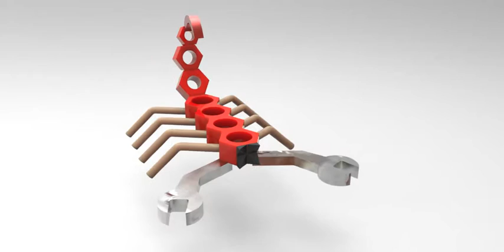Mechanical Scorpion - rendered model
Made using Autodesk Inventor and rendered in keyshot